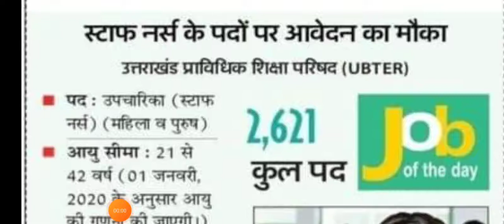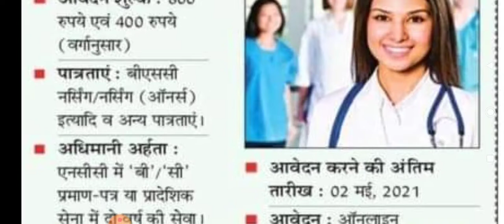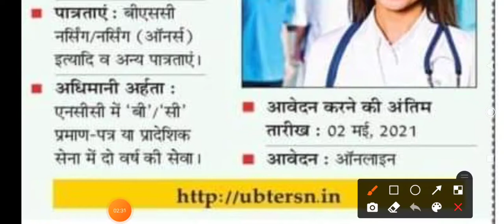स्टाफ नर्स के पदो पर बंपर भर्ती || Online Form Start Apply Now || Staff Nurse Vecancy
Thanks
My
Wach
Videos.